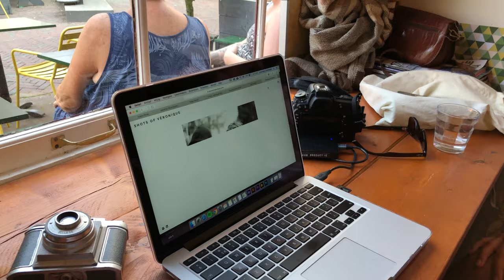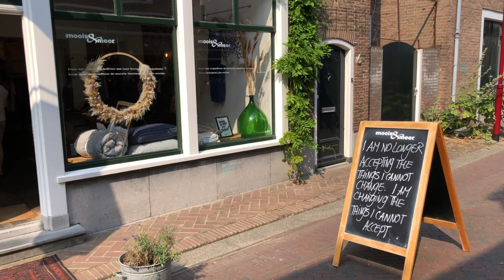Samenwerken in Middelburg: Véronique Dellebeke en Lara Zwaan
Als het gaat om ondernemen zijn er maar weinig dingen die we zo interesant vinden als de variant waarin de gunfactor een grote rol speelt. Twee weken geleden maakten we in Het Koffiepand aan de Korte Geere kennis met twee jonge vrouwen die het precies op die manier doen: Véronique Dellebeke en Lara Zwaan. Véronique is fotografe en weet veel van multimediadesign, Lara ontwerpt duurzame kleding.

We vonden het super om te horen hoe dit duo samenwerkt en hoe ze daarbij gebruik (mogen) maken van andere ondernemingen in Middelburg. In het Koffiepand van de altijd vrolijke Esther Treurniet wordt niet alleen gegeten en gedronken; Véronique geeft er bijvoorbeeld ook cursussen fotografie.

Verder maakt ze onder meer foto’s en video’s van de bijzondere kleding die Lara ontwerpt, kleding waar Zeeuws schortenbond een belangrijke rol in speelt. Die kleding is dan weer te koop bij mooisenmeer.nl in de Sint Janstraat, waar we diezelfde middag uiteraard ook een kijkje namen.

Deze meiden timmeren lekker aan de weg. Lara haalde vorige jaar de krant al eens met haar werk, Véronique was onlangs in het nieuws bij Omroep Zeeland, toen ze tweede werd in de wedstrijd ‘ZomerOndernemer 2019’. In 2013 won ze ook al eens een fotowedstrijd van Switch. Tof toch? Dat ze nu dan ook zo leuk samenwerken kan het geheel alleen maar versterken!